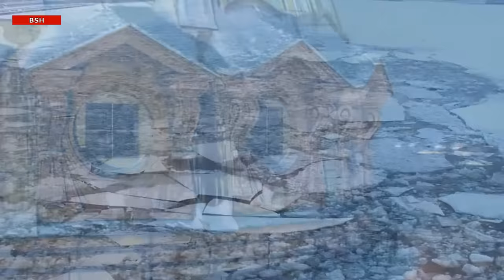АГЛАЯ ШИЛОВСКАЯ - «По снегу, летящему с неба » Александр Розенбаум COVER 2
Исправленная версия